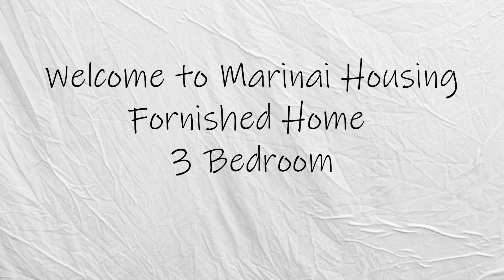Marinai Housing, Sigonella (Furnished Home) Idea for Incoming families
Bienvenidos todos a este su Canal. Mi Nombre es Kermary y aqui encontraran un poco de todo. Esposa Militar estacioanada en Europa. Casada hacen 12 años con una hermosa niña y un varon en camino.